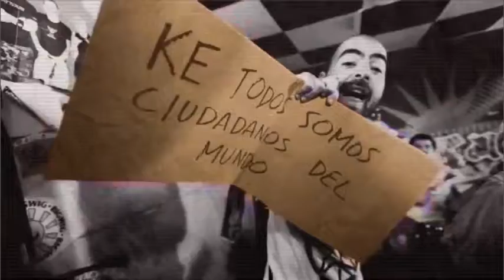Elkar Estudioa Sesioak - Seiurte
SEIURTE taldeak Elkar Estudioa Sesioak saioko hirugarren emanaldia eskaini zuen, maiatzaren 14an. Hauxe da saio osoa!